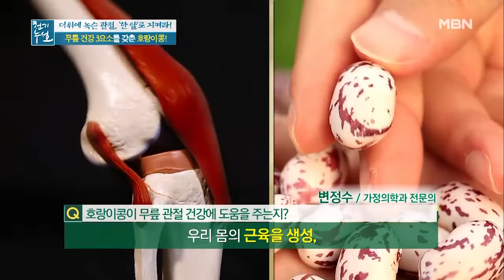관절 건강 3요소를 갖춘 콩의 정체는!?